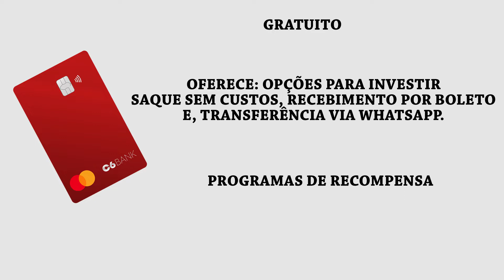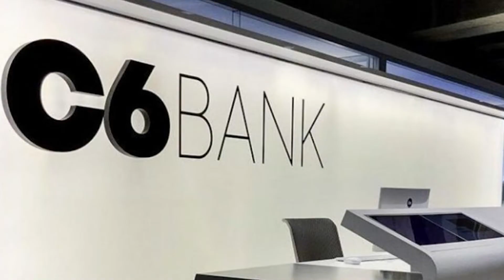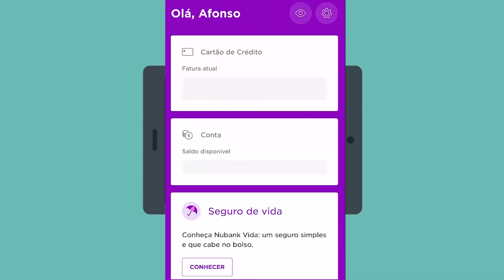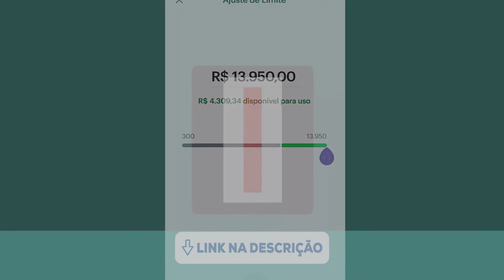Não Tenha o CARTÃO DO C6 BANK Antes de Ver Este Vídeo!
Cartão C6 Bank vale a pena mesmo? Cartão C6 Bank é bom mesmo? Assista esse vídeo e veja as principais vantagens e desvantagens do cartão de crédito C6 Bank.

O cartão C6 Bank é uma ótima opção para quem quer fazer suas compras sem pagar anuidade e ainda ter alguns benefícios bem legais.

Você pode ter um cartão de crédito C6 Bank e sua conta digital gratuita.

Você ainda pode pedir a C6 Taggy de graça, que te livra de filas de pedágios. Basta colocar a Taggy em seu veículo que o pagamento é descontado direto da sua conta.

Além disso, as compras com seu cartão C6 Bank poderá valer pontos com o programa de recompensa Átomos. Além disso, você pode participar do programa Surpreenda, já que o C6 conta com a bandeira Mastercard.

Ainda sobre os cartões de crédito, o C6 Bank disponibiliza duas versões do mesmo.

A primeira é a versão sem anuidade e a segunda é o cartão C6 Carbon que está disponível na versão Mastercard Black.